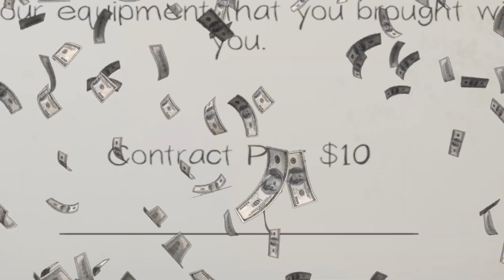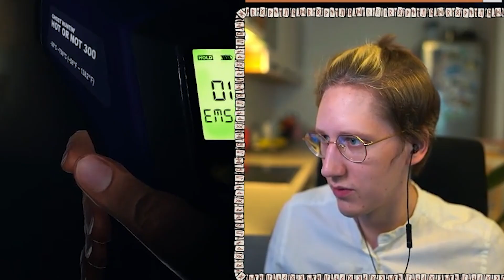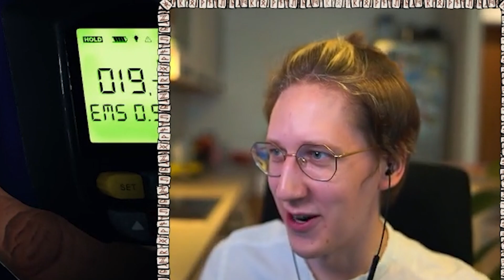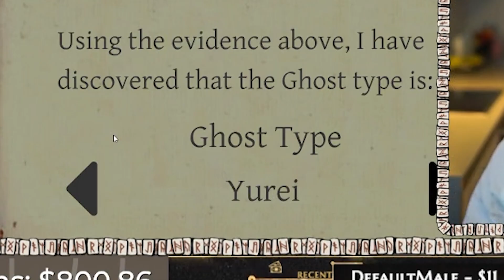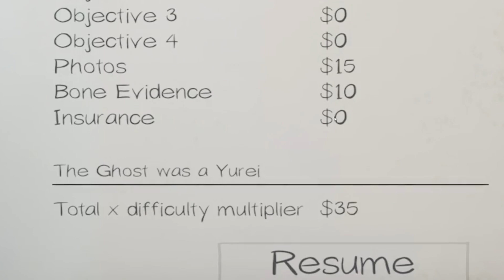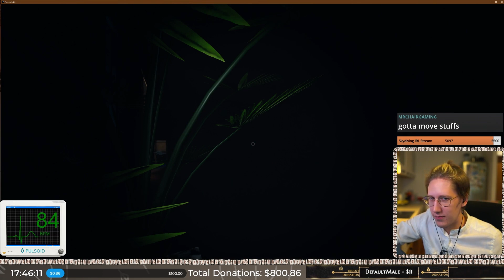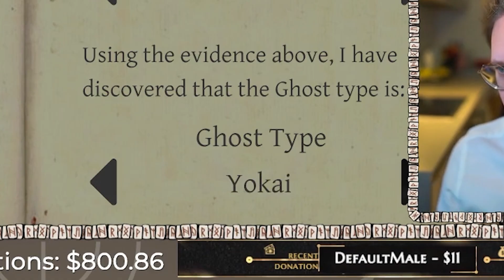We Tried The Most Complex Ghost Hunting Game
If you ever need anyone to take care of your ghosts then we are definitely not the people to call! Today I'm playing Phasmophobia with Mahoushoujoriri. Just to preface, this is my first time ever playing it and I had no idea this game needed a lot of research beforehand so the results are...somewhat lacking 😳